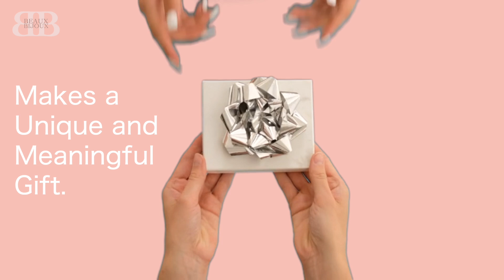Amazon Product Video: Beaux Bijoux | Tree of Life Necklace